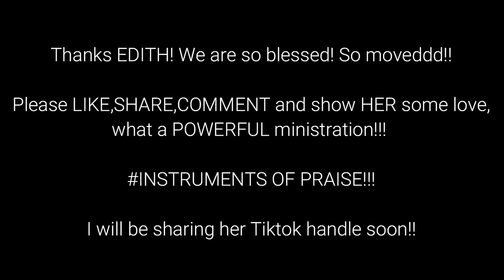Oh Holy Night - From Edith and Us all at Youth Prayer Fort , Merry Christmas and Happy 2022!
Edith Atieno took us HOOOMEEE!! To Jesus in the cradle! See this gift Jesus, and use it!

"No one after lighting a lamp puts it under the bushel basket, but on the lampstand, and it gives light to all in the house." - Matt 5:15

Sharing her tiktok handle soon :)